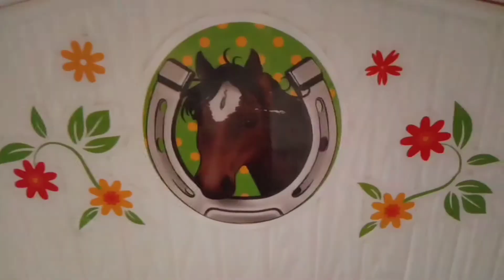Schleich stories: Olivia's Decision| S1 E8 part 2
Hi
Next video is a super fun video!
My Slovak chanel si called Nadine Miesto!